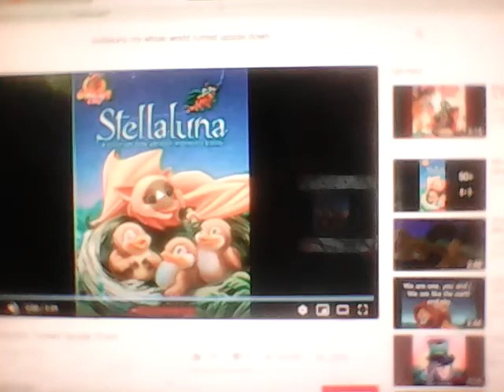Alexander's 🌎 Whole World's Turned Upside Down ⬇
This Place is For the Birds